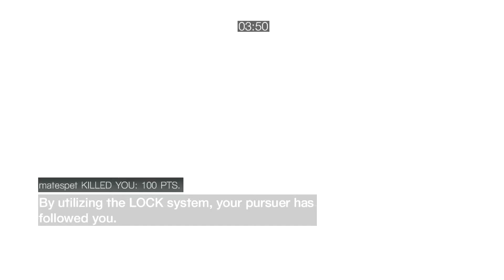Assassin's Creed: Brotherhood - Multiplayer - Playing wanted mode as The Barber